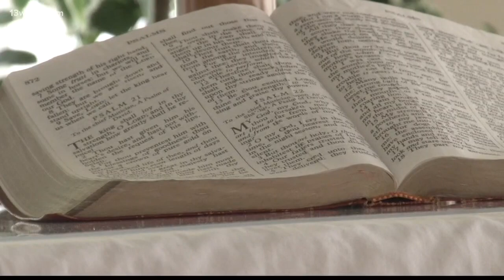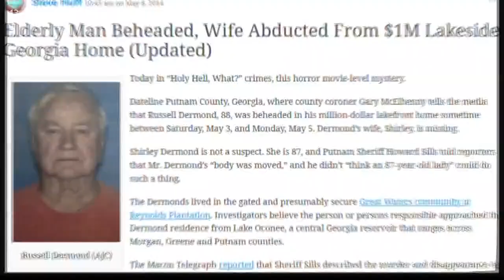13Investigates: 4 years since the Dermond murders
13WMAZ News is the #1 station for news and weather in the Central Georgia area, serving people in Dublin, Macon, Milledgeville and Warner Robins.